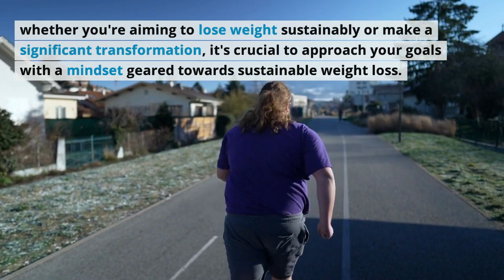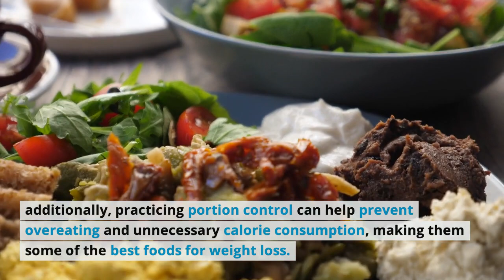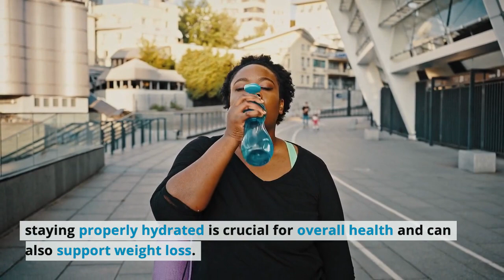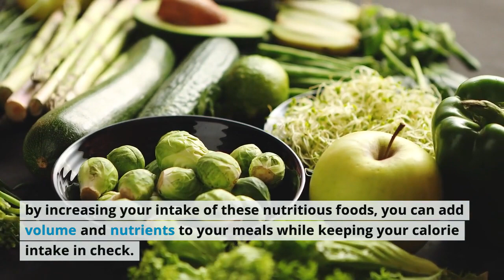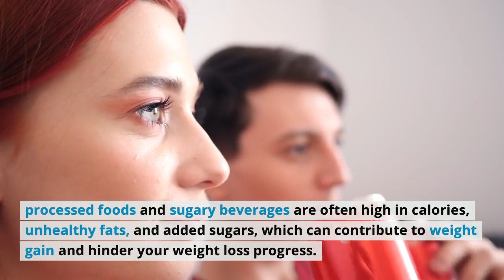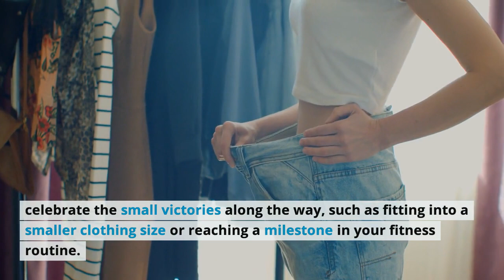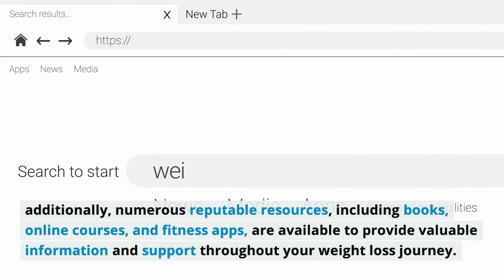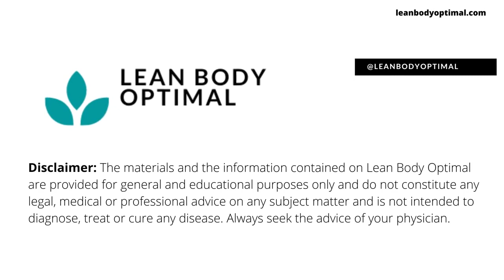Start Your Weight Loss Journey: 7 Natural Strategies for Lasting Results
Are you ready to kickstart your weight loss journey and unlock the secrets to lasting results? In today's video, we're diving deep into the world of weight loss, bringing you 7 natural strategies that will give you lasting results. Get ready to say goodbye to those extra pounds and hello to a healthier, happier you! No crash diets, no extreme workouts, just practical tips that are easy to implement into your daily routine.

 🌟 Welcome to Lean Body Optimal Wellness Hub! 🌟

Our mission is to guide you on a holistic journey toward a balanced and vibrant lifestyle. Dive into our videos, crafted to offer expert insights on anti-aging, health, beauty, wellness, weight management, fitness, natural remedies, and mindfulness.

Discover Proven Insights and actionable steps, from beauty hacks to mental wellness strategies, we cover it all!

🛍️ Don't miss out on our exclusive product recommendations! These hand-picked items complement our tips to support your journey to an OPTIMAL lifestyle.

ELEVATE YOUR SELF-CARE ROUTINE WITH THESE WELLNESS PICKS!

► CRYSTAL WATER BOTTLE - Hydrate with healing crystal energy for a revitalized day
► PREMIUM NON-TOXIC YOGA MAT - Enhance your meditation, stretching, cardio and yoga practice with this top-tier accessories
► WELLNESS JOURNALS - Elevate your daily routine promoting mindfulness and self-reflection
► FITNESS ACCESSORIES - Discover tools to elevate and optimize your fitness journey

🧘‍♀️ Wellness - For additional articles, resources, and a deeper dive into the topics discussed in our videos.

🙏 Thank you for choosing to prioritize your well-being with Lean Body Optimal. Remember, your journey to optimal living begins here! Let's thrive together.

This is a Review Page that may contain affiliate links and Lean Body Optimal can be compensated if you make a purchase through our links at no additional cost to you.